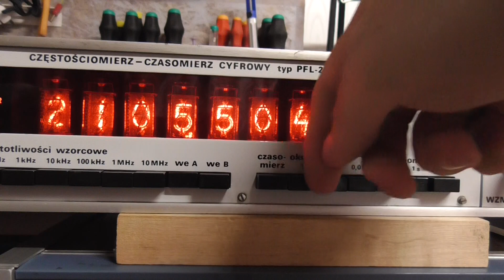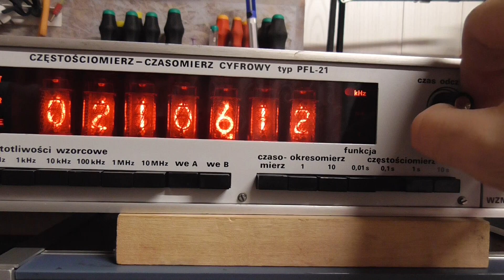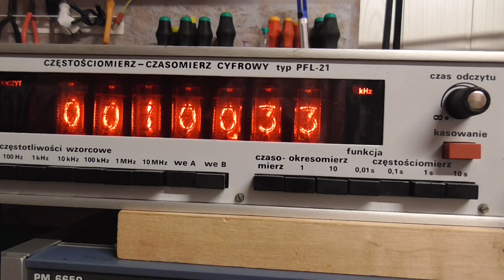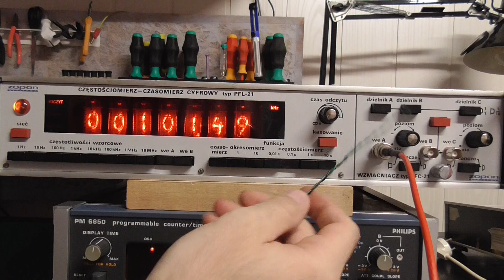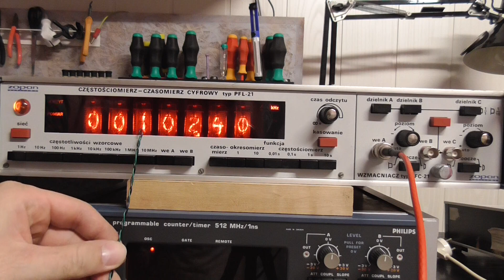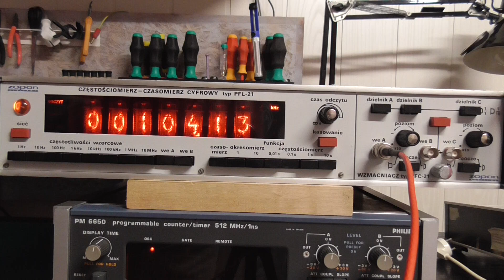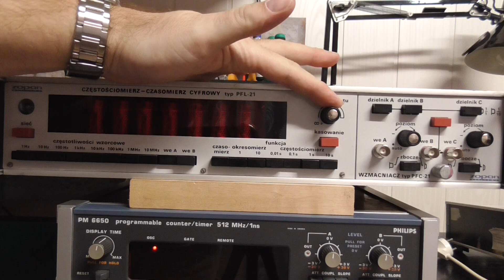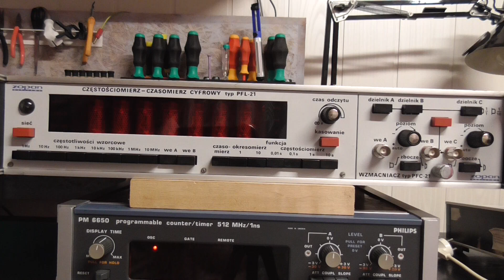Prototyp zegara do częstościomierza. Test.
Prototyp zegara do częstościomierza. Pomysł i wykonanie kolegi Rafała.
Godzina jest wykładniom dla częstotliwości. Zmiana częstotliwości dokonywana jest co sekundę.